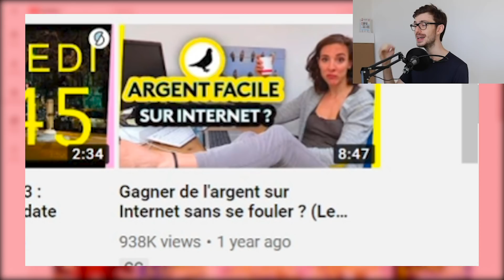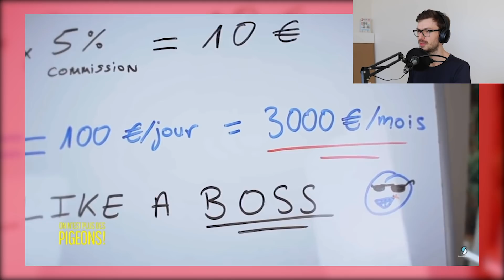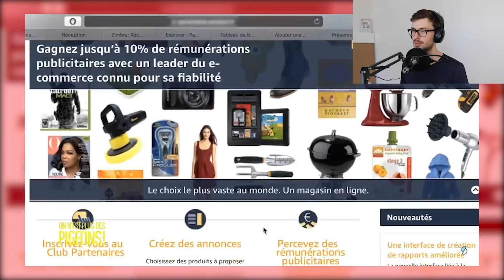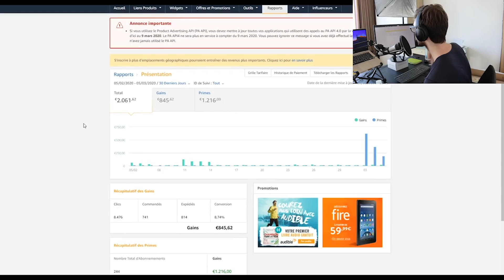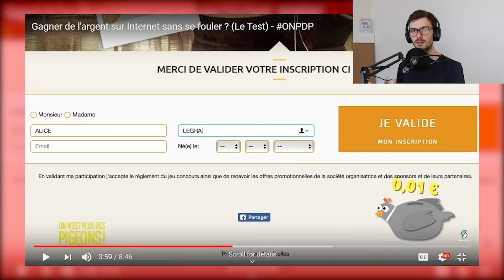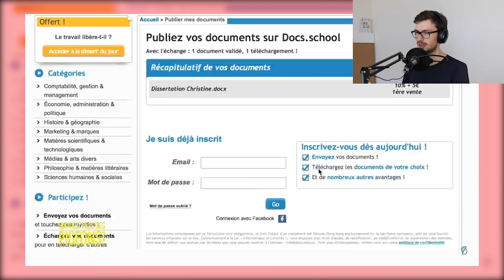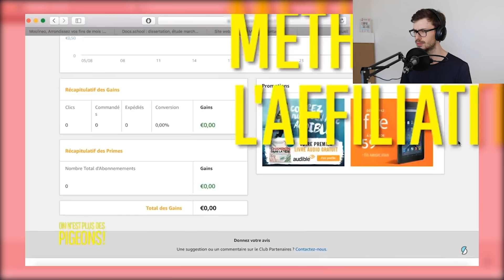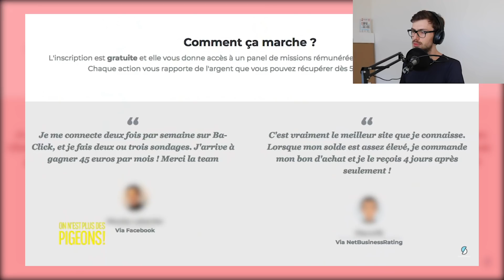Entrepreneur réagit : Gagner de l'argent sur Internet sans se fouler ? (Le Test)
L'autre jour, YouTube m'a recommandé cette vidéo, et quand j'ai vu la miniature, j'étais déjà énervé.
Voici ma réaction.

Le Youtubeur mentionné ("M. Tableau Blanc") a répondu à la vidéo France TV en expliquant que sa méthode demande du boulot (et n'a pas été suivie sérieusement par la journaliste) et qu'il n'a pas autorisé l'autorisation de sa vidéo dans ce passage :

Montage, visuels : Arnaud Mondon